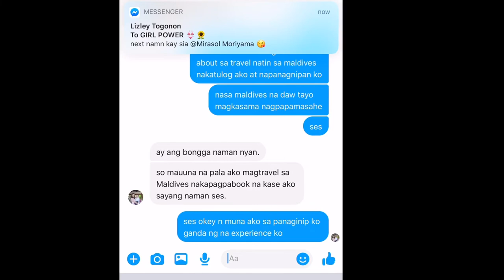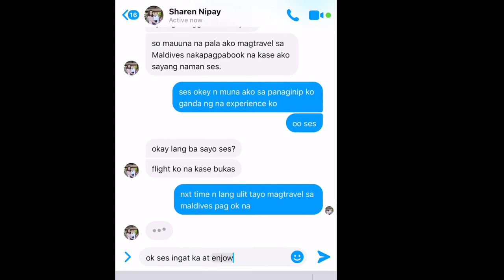QUARANTINE TRAVEL CHALLENGE | TRIP TO MALDIVES | STAY HOME | NANAI FAMILY